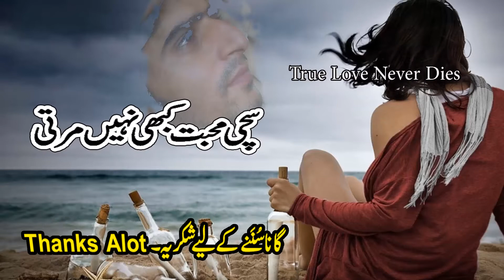Humko Tumse Pyar Hain HD with Jhankar Music AnnadRaj Anand Singers Alka Yagnik, Anand